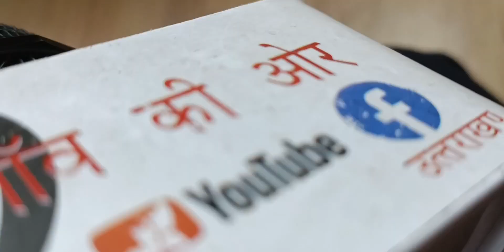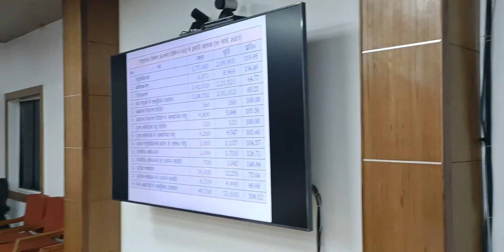उत्तराखंड#सरकार#शक्त,हम सब गौभक्त फिर भी टैग युक्त गौ वंश सड़कों पर क्यो?